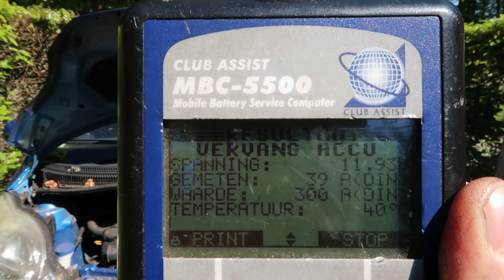Diesel verstuiver zit los, dat geeft problemen | Wegenwacht vlog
Diesel verstuiver zit los, dat geeft problemen. Wegenwacht Robert heeft weer dienst, en komt een aantal mooie pechgevallen tegen. Als eerste een Peugeot 107 die niet wil starten vanwege een kapotte accu. Als tweede pechgeval treft hij een auto met een afgeknapte bout, waardoor de diesel verstuiver los zit.